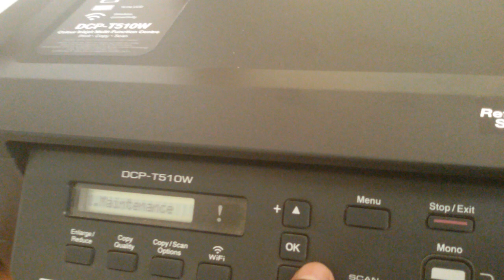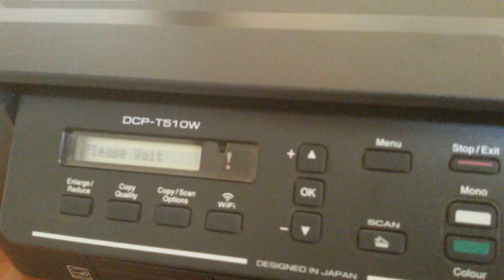Brother printer DCP- T510W head cleaning